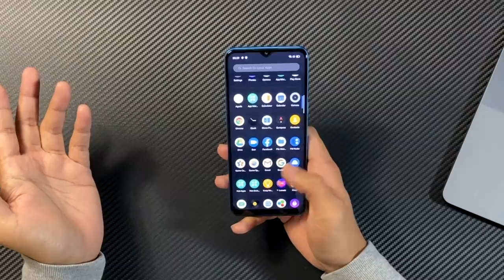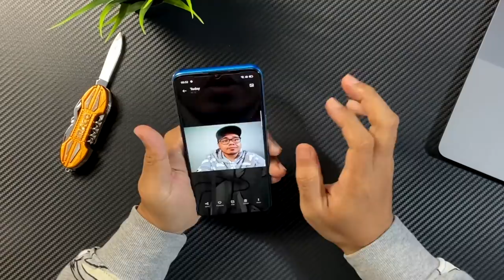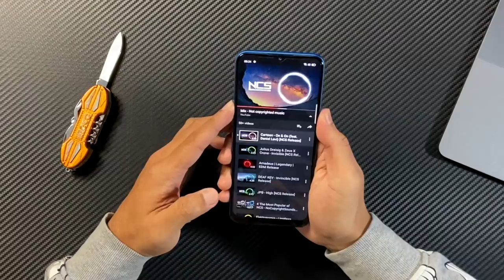BOLEH TAHAN PERANTI RM499 DARI REALME NI - REALME C3 [UNBOXING & HANDS ON]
kalau korang nak cari Realme C3 ni boleh beli kat link di bawah :

dengan penawaran harga RM499, adakah peranti entry level Realme C3 ni mampu memberikan pengalaman menggunakan yang munasabah dengan harganya.

apa nilai yang kita dapat dengan RM499 dari realme ini?

jom

Thanks semua